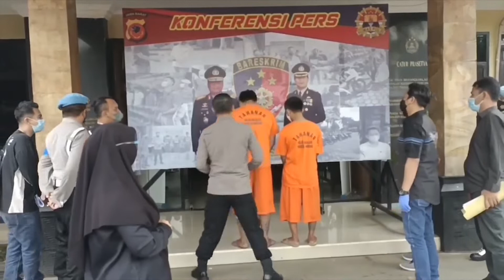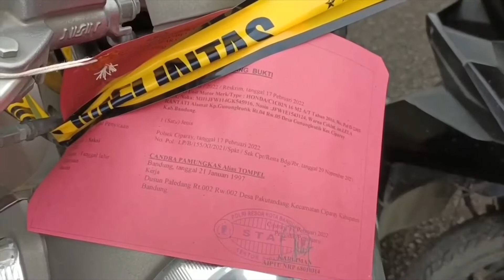Bandung - Polisi Tangkap Dua Pelaku Begal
Kadua pelaku begal dikawasan Majalaya Kabupaten Bandung, ditangkap unit reskrim polsek Majalaya dan satreskrim polresta Bandung. Kedua pelaku tak segan melukai korbannya dengan senjata tajam yang dibawa saat melakukan aksi begal.

Ds dan aa, digiring unit reskrim polsek majalaya ke mapolresta Bandung, saat gelar perkara kasus pembegalan sadis dikawasan Majalaya Kabupaten Bandung.

Dua dari tiga pelaku ini kerap melakukan aksi begal di sejumlah kawasan di Kabupaten Bandung, bahkan para pelaku tak segan melukai korbannya dengan senjata tajam yang dibawa pelaku dalam melancarkan aksi begal.

Kapolresta Bandung, kombes pol Kusworo Wibowo menegaskan, modus para pelaku begal ini yakni dengan cara menghadang kendaraan korban. Salah satu pelaku kemudian menodongkan senjata tajam ke wajah korban, hingga korban lari dan para pelaku berhasil menguasai kendaraan korban.

Dari tangan tersangka, polisi menyita barang bukti dua unit sepeda motor hasil curian, serta sebilah senjata tajam jenis golok.
Polisi pun masih memburu satu pelaku lainnya yang identitasnya sudah diketahui.

Guna mempertanggung jawabkan perbuatannya, kedua pelaku dijerat pasal tentang pencurian disertai kekerasan, dengan ancaman hukuman maksimal 12 tahun penjara.